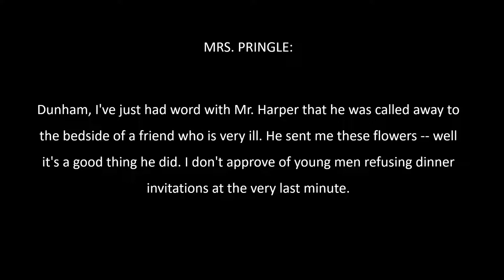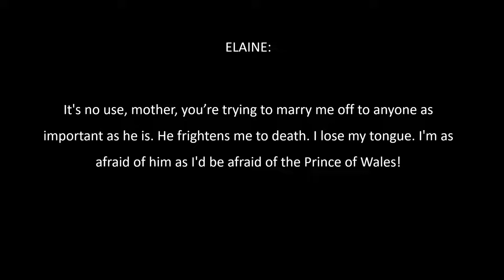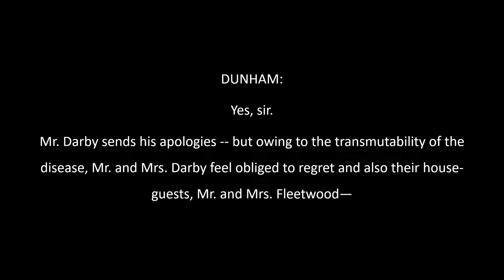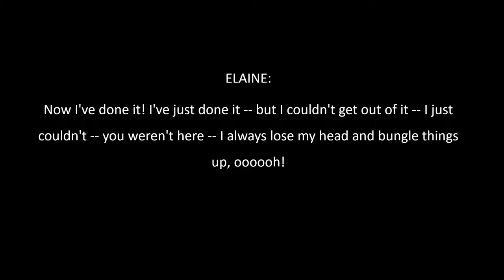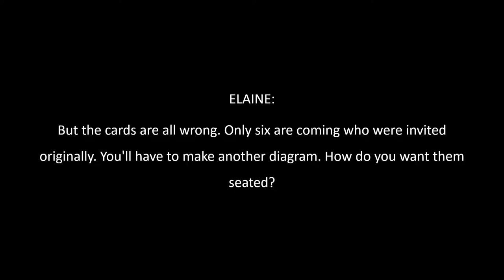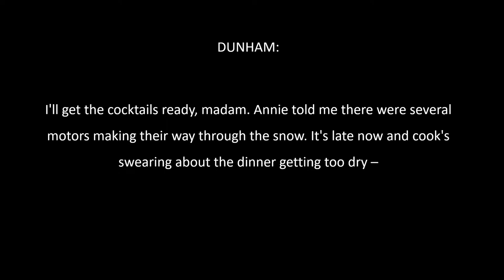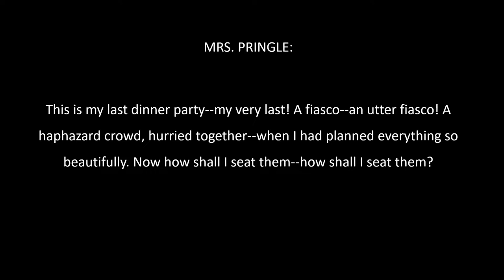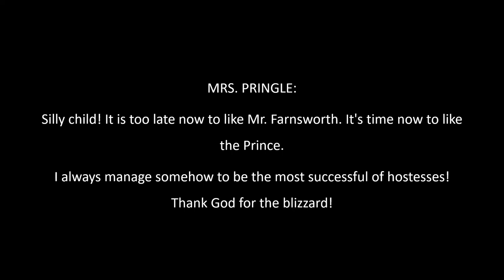Fourteen - in the Format of Radio Drama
Fourteen - A Radio Drama in One Act

Dedicated to the loving memory of Siti Nur’aini Nabila (Nabski)

Script by Alice Gerstenberg, 1919

Actors:
Ghina Filiana as Mrs. Pringle
Siti Nur’aini Nabila as Elaine Pringle
Naufal Thariq as Dunham

Directed and produced by Felix Abik

Credits for the sound effects listed at the end of the video file.

This video is meant as a subtitle to the audio recording. We recommend listening to the audio without watching the texts, but if you have trouble following the words, go ahead and enjoy it the way you see fit. Thank you for listening!

Director's note:
I have wanted to make a radio drama back in my undergraduate days, as I wanted to focus on how bare voices can just be as beautiful being a full theatrical piece as a visual performance. When the pandemic started, I figured, this is finally the chance to do it, though I've only decided on how to exactly do it by early 2021. These talented actors answered to my call for casts, and then production began. We rehearsed and recorded despite being in 3 different countries: myself in Finland, Ghina in Denmark, and Thariq and Nabski in Indonesia. We finished the entire recording process on 14 June, 2021, with a live reading over Zoom, attended by several audiences. Then I had to do the final editing. We had been so excited for the final version, but alas, life and work caught up to me and I couldn't finish it in time, despite having hyped it up on my instagram account. Then, 30 July 2021, we got the news that Nabski passed away from Covid-19. None of us could believe that it happened just like that; she had been an excellent actor, and she brought life and excitement into our rehearsals, just like she had always done in the time that she was here. She was especially excited about this project; we even had planned to do a follow up after this. But my studies and other things in my personal life caught up, and I couldn't finish editing and making this video version until today. I wish she would've been able to listen to the final edited version, but I hope she will be listening from heaven. Dear Nabski, I hope you are listening to this recording from heaven and be satisfied with the result. I'm sorry for taking too long to edit it, I hope I'm doing your beautiful soul and talented persona some justice through my editing. Thank you for having said yes to joining the team, thank you for bringing your lovely voice as Elaine Pringle, thank you for bringing brightness to our rehearsals. We miss you so much.